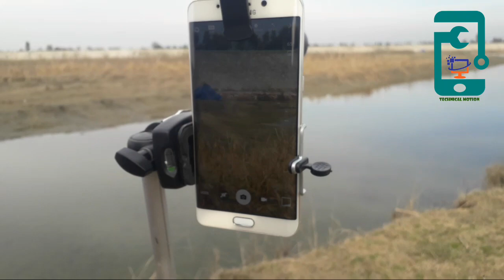Mobile zooming Telescope lens like DSLR|unboxing full review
In this video I'm telling about mobile telescope zooming lens. Which is perfect for orignal zoom . You can also use it like a DSLR camera.  This lens can blur background like camera